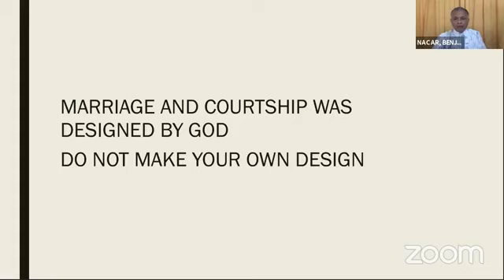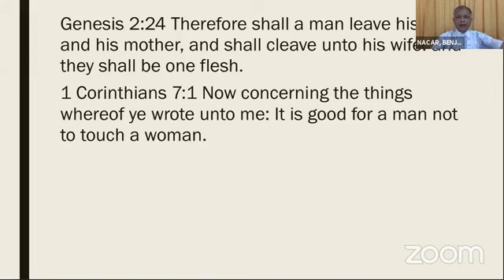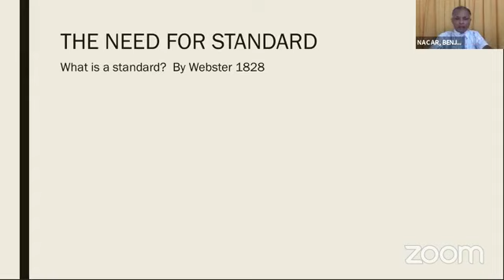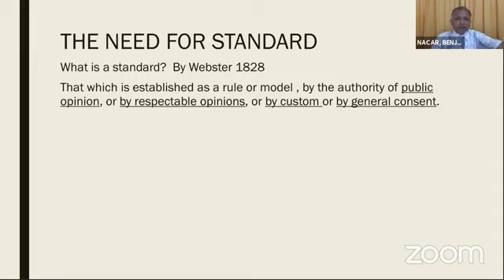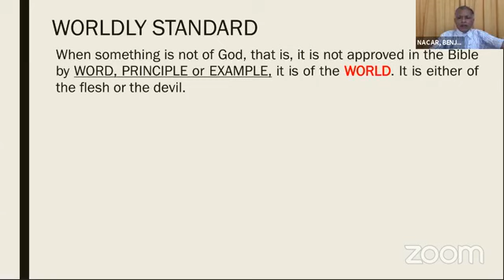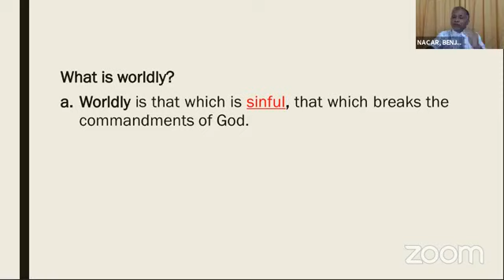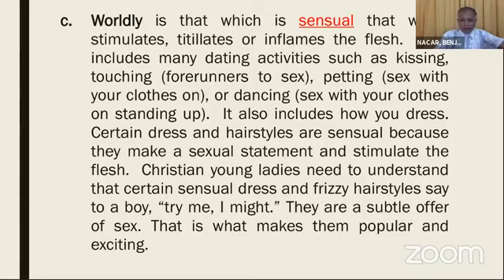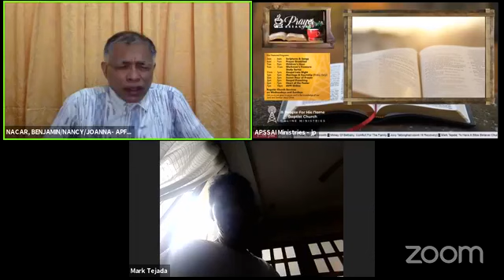COURTSHIP AND MARRIAGE HAS A STANDARD AND DESIGN FROM GOD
BIBLICAL COURTSHIP AND MARRIAGE SERIES